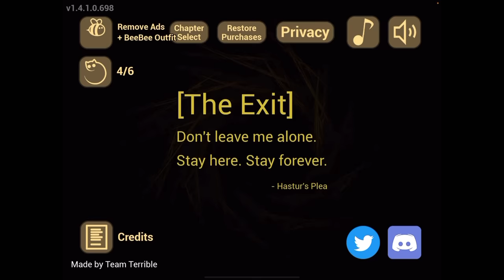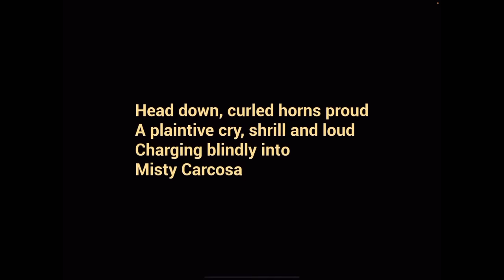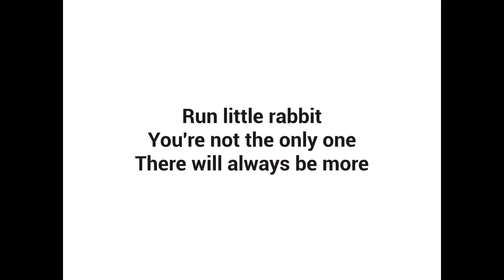BABY BERHANTU KEJAR AQIL 😭 BABY IN YELLOW PART 3 😱